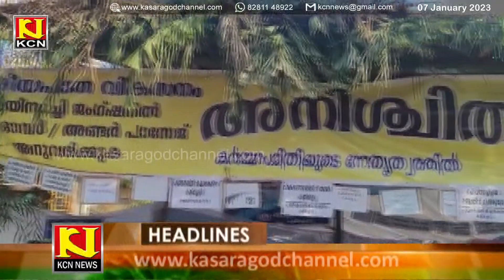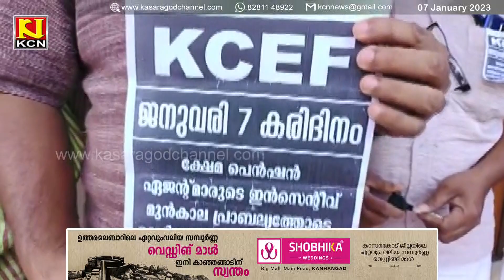KCN Malayalam News 07 January 2023